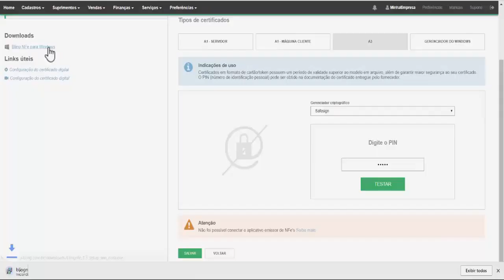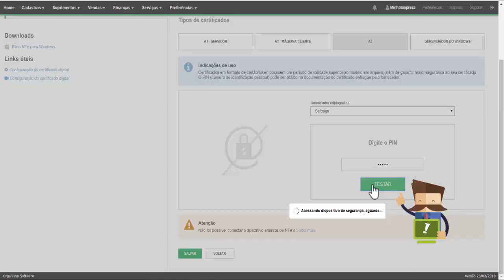INSTALAÇÃO DA APLICAÇÃO BLING PARA NFE WINDOWS NOTA FISCAL ERP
Cupom

ACESSE ABAIXO:
TREINAMENTO GRATUITO SOBRE MERCADO LIVRE E LOJA VIRTUAL (+80 AULAS):